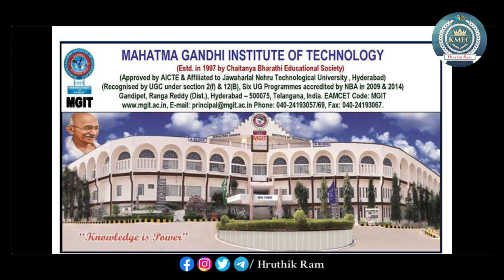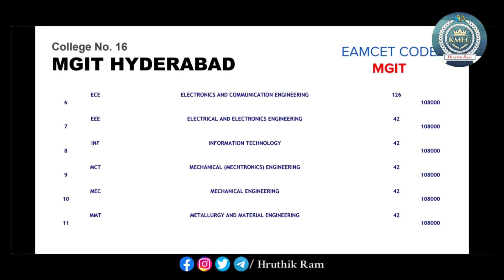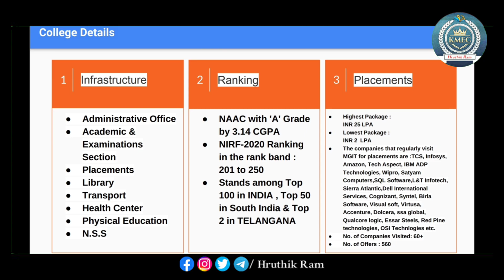16th TOP COLLEGE | TS EAMCET 2022 | TS BEST Engineering Colleges | by HruthikRam || Support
ap eapcet 2022,ap eamcet 2022,ap eapcet 2022 counselling,ts eamcet 2022 counselling,ap eamcet 2022 counselling,eamcet colleges,eapcet colleges,eamcet college cutoffs

This video is especially made for the upcoming intermediate students representating “ TS EAMCET 2022 Counselling:
16th TOP COLLEGE | TS EAMCET 2022 | TS BEST Engineering Colleges | by HruthikRam || Support KMEC ”

Links :
Link for TS EAMCET 2021 College Fee Details :

Hashtags ✨
Tags ✨
ts eamcet 2022,
TS Eamcet 2022 Rank vs Seat vs College,
Ts EAMCET 2022 Rank vs Seat,
Ts eamcet rank vs seat 2022,
Ts eamcet 2022 rank vs college,
Ts eamcet 2022 rank vs counseling,
Ts eamcet rank vs college 2022,
Ts eamcet 2022 college wise cutoff ranks,
how to check rank vs seat ts eamcet 2022,
how to check Ts eamcet 2022 rank vs seat,
eamcet 2022 marks vs rank